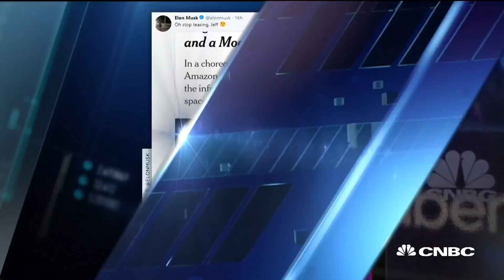Bezos: It's time to go back to the moon, this time to stay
CNBC's Morgan Brennan reports on Jeff Bezos' Blue Origin and the company's moon lander, which Bezos hopes to use to help NASA reach the moon by 2024.